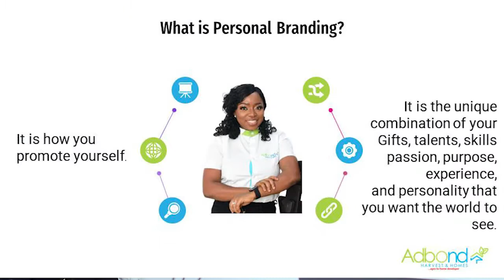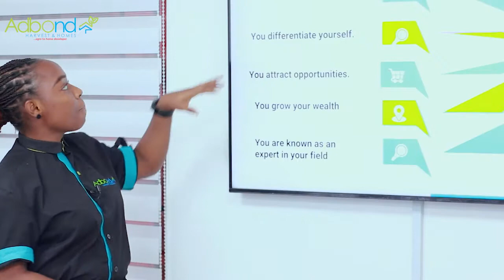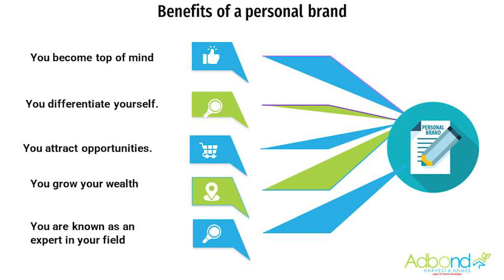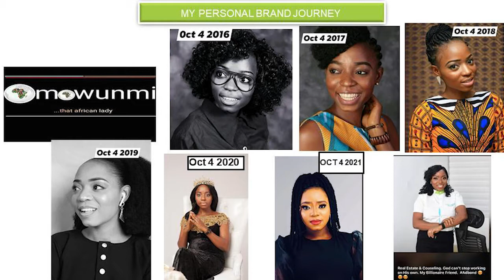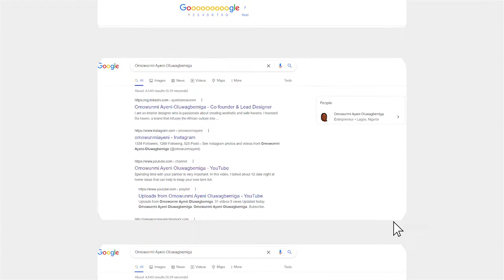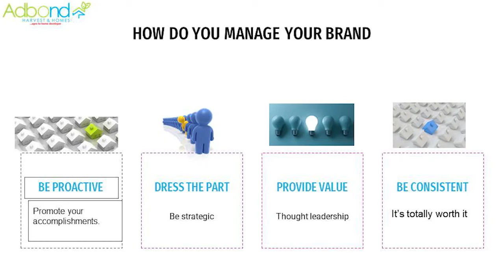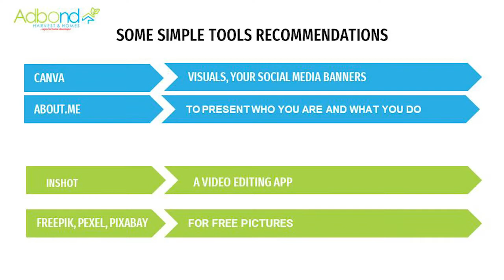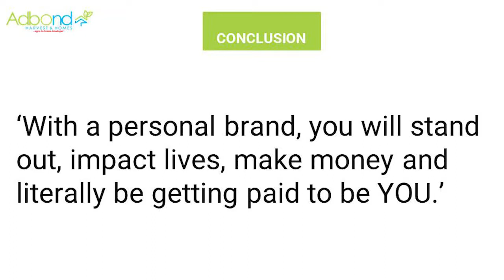PERSONAL BRANDING BY OMOWUNMI AYENI OLUWAGBEMIGA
Watch our Team mental fitness on personal branding, your personal brand is people's perception about you.

Training facilitated by Omowunmi Oluwagbemiga